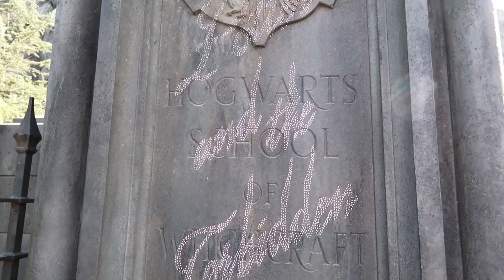Where is Mickey? - California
Trip to L.A.